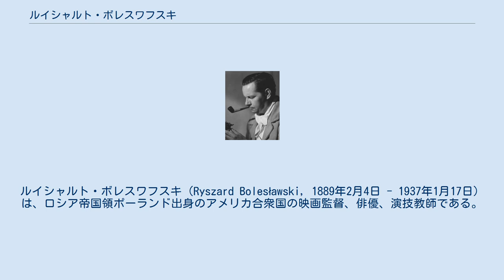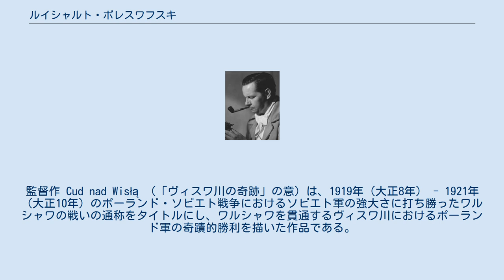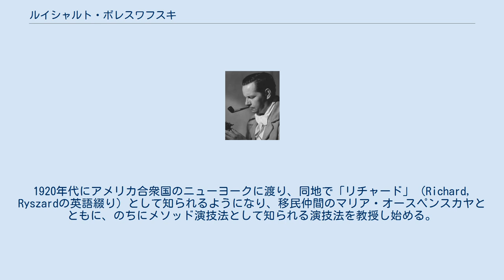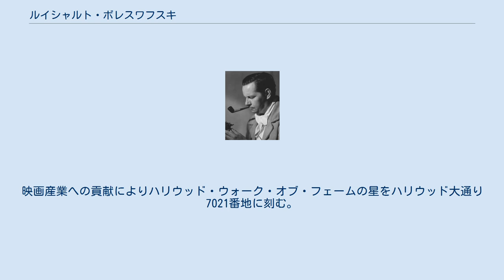ルイシャルト・ボレスワフスキ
ルイシャルト・ボレスワフスキ（Ryszard Bolesławski, 1889年2月4日 - 1937年1月17日）は、ロシア帝国領ポーランド出身のアメリカ合衆国の映画監督、俳優、演技教師である。
本名ボレスワフ・ルイシャルト・スシェドニツキ（Bolesław Ryszard Srzednicki）、リチャード・ボレスラウスキー（Richard Boleslawski）の名で知られる。
 1889年（明治22年）2月4日、当時ロシア帝国、現在ポーランドのプウォツクに近いデンボワ・グーラに生まれる。
トヴェリの騎兵将校学校を卒業する。
その後、モスクワ芸術座で演技を学び、同劇団のメンバーとなり、その第一スタジオの演出家となる。
 第一次世界大戦中、ボレスワフスキは帝政ロシア側の騎兵中尉として、同帝国の崩壊まで戦った。
1917年（大正6年）のロシア革命後に同国を離れて、母国ポーランドに移り、初めて映画を監督する。
出生名ボレスワフ・ルイシャルト・スシェドニツキはポーランド人にとってすら発音が難しく、「ルイシャルト・ボレスワフスキ」と名乗った。
監督作 Cud nad Wisłą （「ヴィスワ川の奇跡」の意）は、1919年（大正8年） - 1921年（大正10年）のポーランド・ソビエト戦争におけるソビエト軍の強大さに打ち勝ったワルシャワの戦いの通称をタイトルにし、ワルシャワを貫通するヴィスワ川におけるポーランド軍の奇蹟的勝利を描いた作品である。
 ボレスワフスキは少なくとも3度結婚し、最後の妻ノーマとの間に長男ジャンをもうけている。
 1922年（大正11年）、ボレスワフスキは、デンマークのカール・テオドア・ドライヤーが監督したドイツ映画『不運な人々』に出演している。
1920年代にアメリカ合衆国のニューヨークに渡り、同地で「リチャード」（Richard, Ryszardの英語綴り）として知られるようになり、移民仲間のマリア・オースペンスカヤとともに、のちにメソッド演技法として知られる演技法を教授し始める。
1923年（大正12年）、ニューヨークに「アメリカン・ラボラトリー・ステージ・シアター」を設立する。
ボレスワフスキの当時の教え子には、リー・ストラスバーグ、ステラ・アドラー、ハロルド・クルーマンらがおり、彼らは、のちにグループ・シアターの創立メンバーとなり、スタニスラフスキー理論を実践し集団演技をした最初のアメリカ人である。
 1930年代に入るとハリウッド映画の監督をオファーされ、当時のメジャー・スターをキャスティングした重要な作品を監督し、この仕事はその死の直前まで続けた。
 1937年（昭和12年）1月17日、カリフォルニア州ロサンゼルス市ハリウッドで死去した。
満47歳没。
同州イーストロサンゼルスにあるカルヴァリー墓地に眠る。
『真珠と未亡人』は没後に完成し、遺作となった。
 1936年（昭和11年）に監督し、公開された『花嫁凱旋』が没後の1937年8月に開かれた第5回ヴェネツィア国際映画祭でムッソリーニ杯にノミネートされた。
映画産業への貢献によりハリウッド・ウォーク・オブ・フェームの星をハリウッド大通り7021番地に刻む。
 特筆以外はすべて監督である。
 以下「リチャード・ボレスラウスキー」名義。